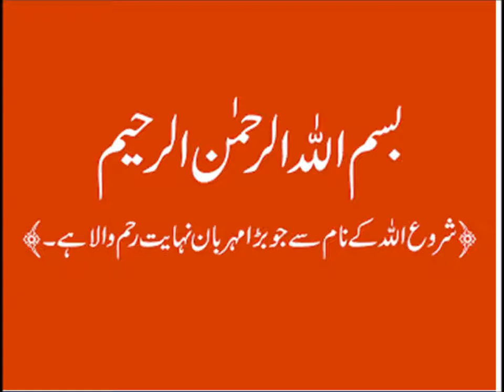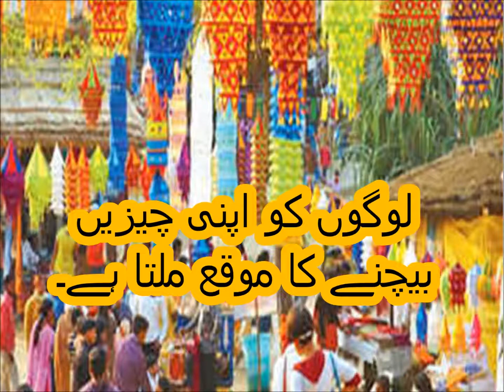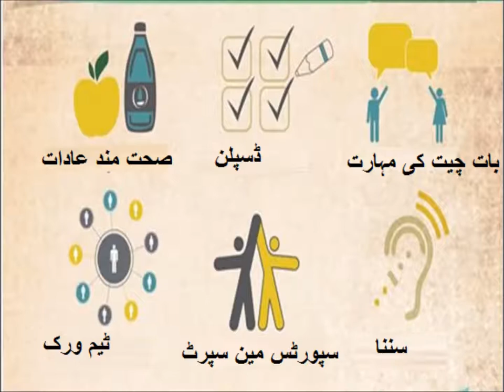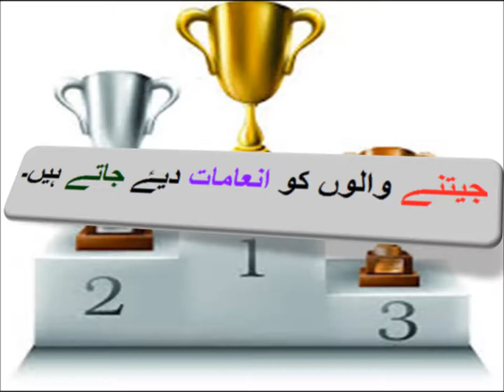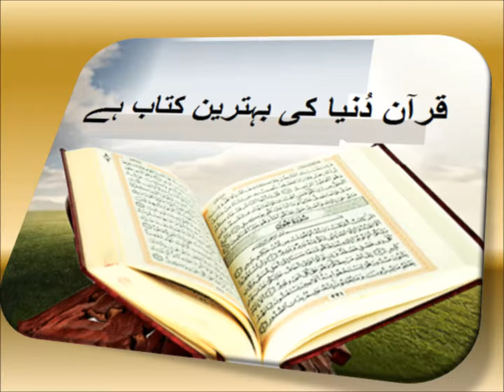Urdu Kahani/میرا گاؤں میرا گھر اردو کہانی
5th class Urdu sabaq 12.4, Urdu story, میرا گاؤں میرا گھر